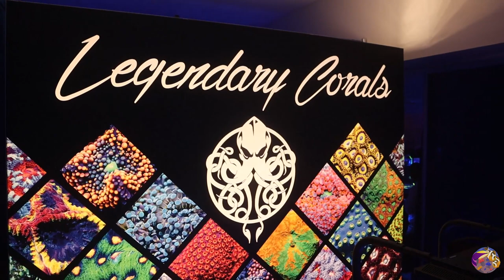Coral Farmers Market Haul!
This past September I was able to slip away and head to the Silicon Valley Coral Farmers Market! A coral farmers market that travels about, and a show I have been meaning to try and catch!

Tons of fun seeing all the vendors, booths, corals, and folks at the show! Big shout out to the Coral Farmers Market for putting it on!

Always good to give an update on the lagoon, but you are going to want to stay till the end of the video for some exciting and different news for an upcoming project!

Friends:
Remy (Bahama Llama):